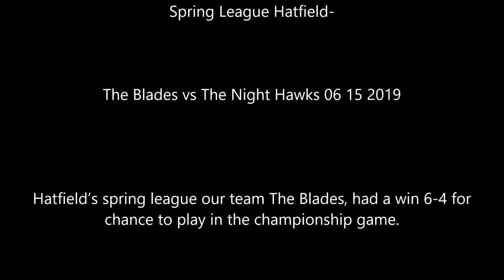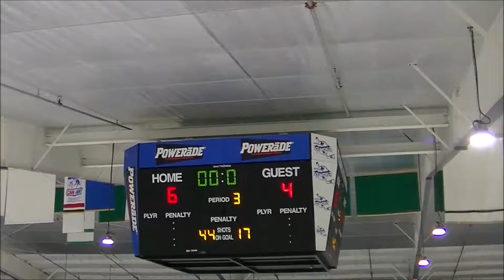The Blades vs The Night Hawks 06 15 2019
Spring League Hatfield-
Hatfield’s spring league our team The Blades, had a win 6-4 for chance to play in the championship game.